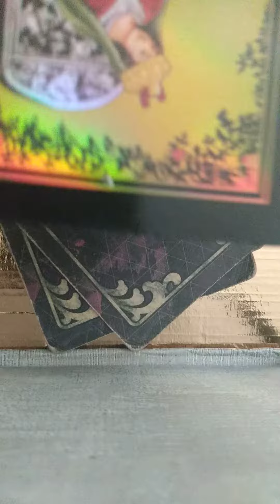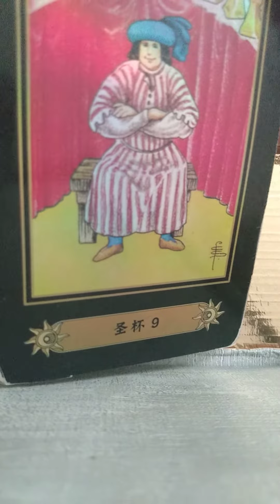This is Coming in, soon. ♓